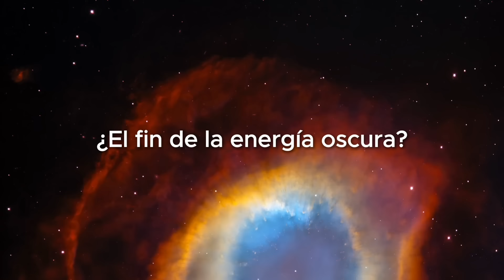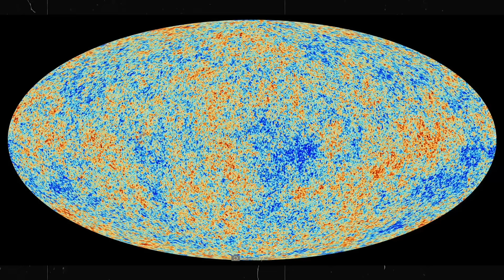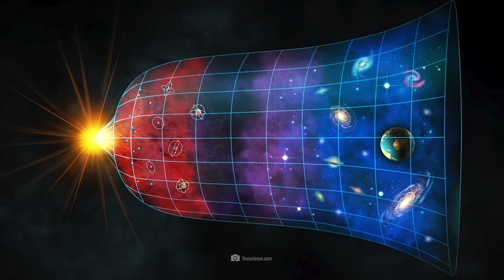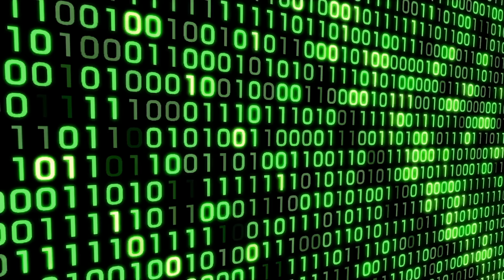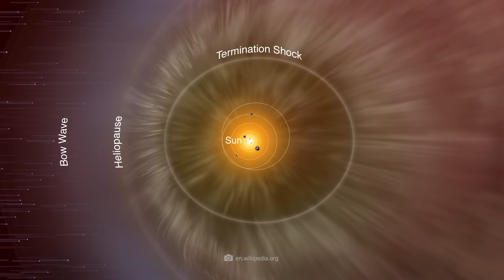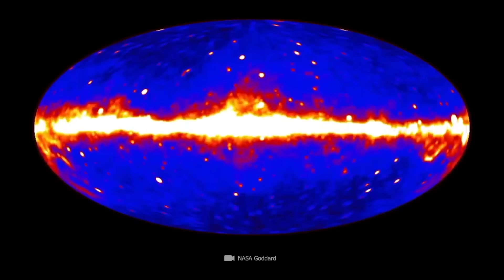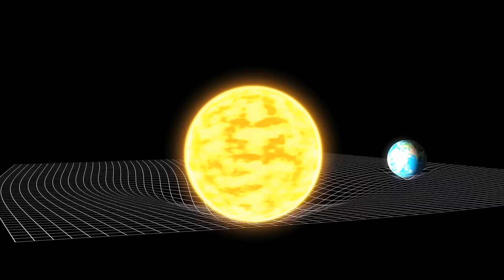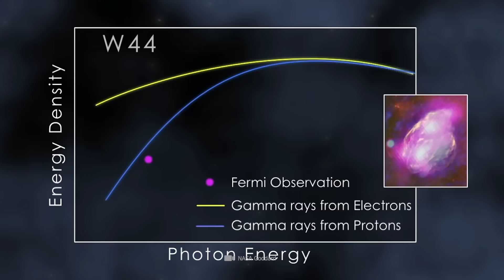El Premio Nobel advierte: «¡Algo inusual está ocurriendo en el universo ahora mismo!»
Un Premio Nobel advierte: «¡Algo inusual está ocurriendo en el universo ahora mismo!». ¿Qué hay detrás de esta misteriosa afirmación? ¿Qué fenómenos misteriosos están sacudiendo actualmente a la ciencia? En este vídeo, llegamos al fondo de la cuestión y desvelamos cómo este descubrimiento podría cambiar nuestra visión del universo.